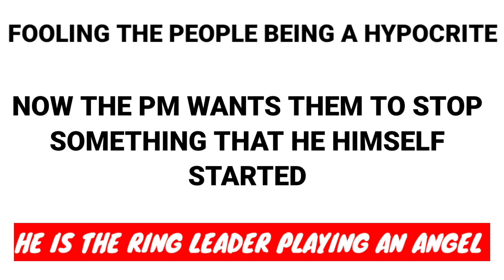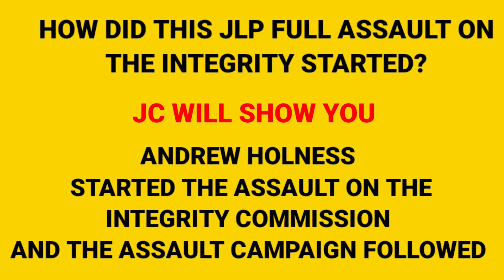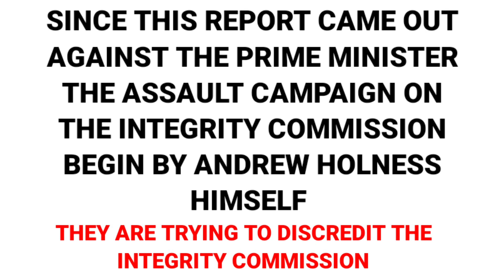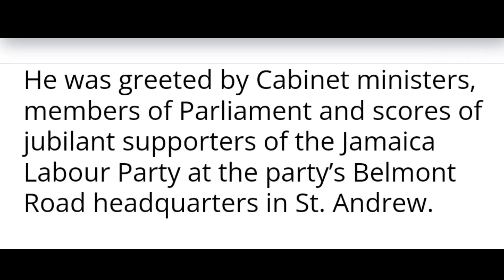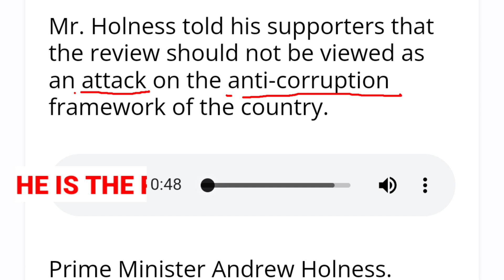WHO STARTED IT?